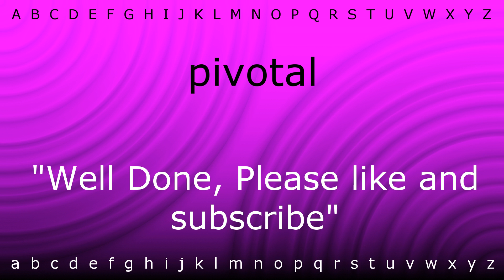Here I will teach you how to pronounce 'pivotal' with Zira.mp4